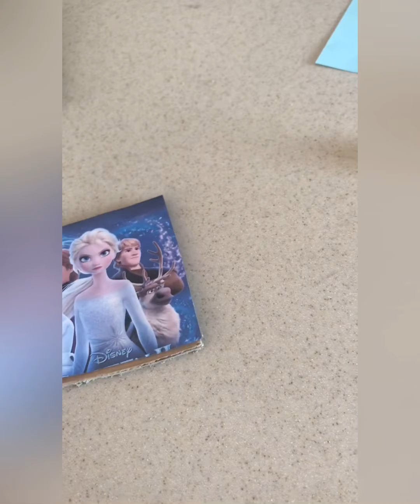Układanka dla dzieci DIY ❤️